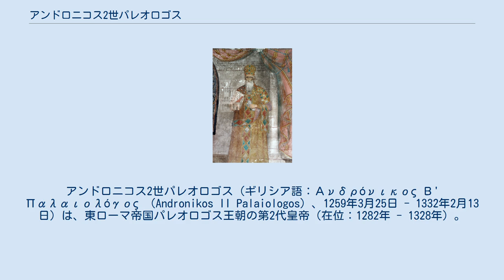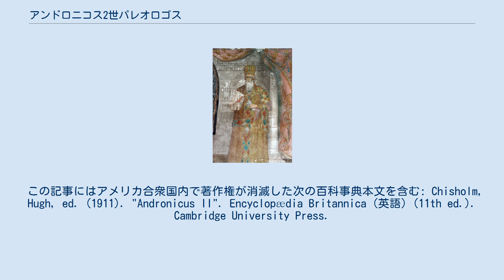アンドロニコス2世パレオロゴス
アンドロニコス2世パレオロゴス（ギリシア語：Ανδρόνικος Β' Παλαιολόγος （Andronikos II Palaiologos）、1259年3月25日 - 1332年2月13日）は、東ローマ帝国パレオロゴス王朝の第2代皇帝（在位：1282年 - 1328年）。
同王朝初代皇帝ミカエル8世パレオロゴスの長男。
 高い教養を持つ文人皇帝として学芸の振興に尽力し、後に「パレオロゴス朝ルネサンス」と呼ばれるビザンティン文化最後の興隆期を現出した。
また父帝の教会合同政策を改めて正教会と国家の関係を修復し、その治世の下でアトス山の修道院活動は一つの盛期を迎えた。
しかし為政者としての能力は乏しく、父ミカエル8世が再建した東ローマ帝国は彼の治世で早くも衰退に向かい始めた。
 西欧側に対しては、父ミカエルの創設した海軍が衰微するのを長年にわたって放置したため、ヴェネツィア共和国やジェノヴァ共和国といった、当時の地中海の海洋国家との競争に打ち勝つことができなくなった。
 オスマン帝国がオスマン1世の元でビチュニアのほぼ全域を征服すると、アンドロニコスはこれに対抗するため、カタルーニャの探検家ロジェ・ド・フロール（出自はドイツ人）の助力を仰いだ。
彼の指揮の元にカタルーニャ人と、アルモガバルスとして有名なアラゴン人の混成傭兵が動員され、オスマン軍を破った。
しかし今度は、ロジェがアンドロニコスにとっての脅威となったため、1305年に、アンドロニコスの長男ミカエルやその支持者が暗殺した。
残されたロジェの傭兵軍団は、トラキアとマケドニアを荒らし回り、アテネ公領とティーヴァを征服した。
 アンドロニコス2世は孫のアンドロニコスの素行の悪さに立腹し、その帝位継承権を剥奪したが、これに反発したアンドロニコスは1320年に反乱を起こした。
内乱は途中で講和をはさみつつ7年続いたが、最終的には孫のアンドロニコスが勝利。
アンドロニコス2世は1328年に廃位された。
1330年に修道士アントニオス（Αντώνιος）として隠棲を余儀なくされ、1332年に没した。
傭兵部隊の乱暴狼藉と、帝位をめぐる内乱によって既に弱体化していた東ローマ帝国の衰退は決定的なものになってしまった。
 1274年に結婚したハンガリー王イシュトヴァーン5世の王女アンナ（1281年没）との間には二男が生まれた。
 アンナ没後の1284年にモンフェッラート侯グリエルモ7世の娘ヴィオランテ・ディ・モンフェラート（ギリシア語名：エイレーネー）と再婚し、三男一女をもうけた。
 このほかに、少なくとも2人の庶子がいた。